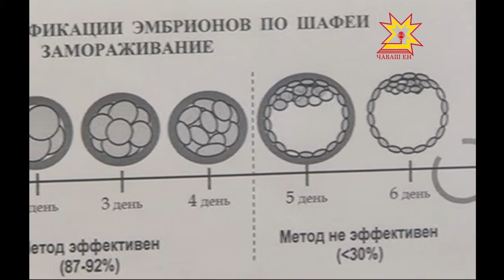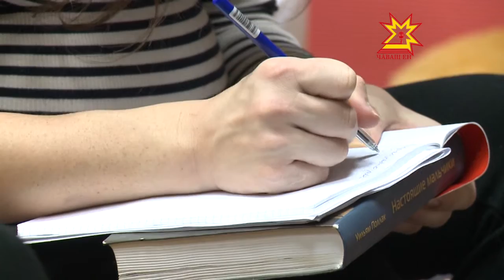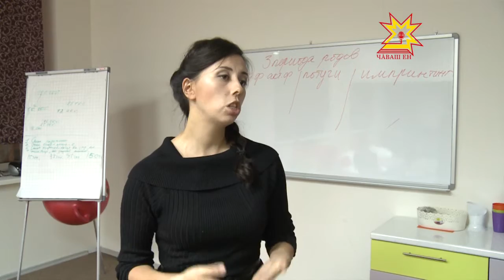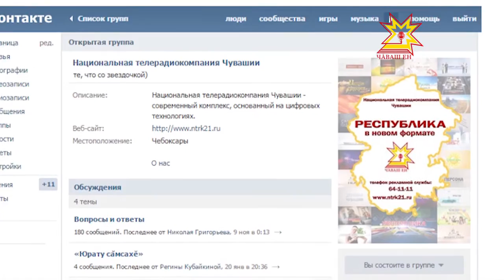Интересное положение. Выпуск 16.11.2015